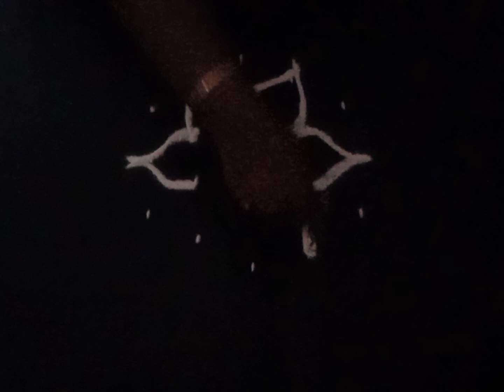🌺🌹 குட்டியாய் க்யூட்டா ஒரு பூ கோலம் 🌺🌿